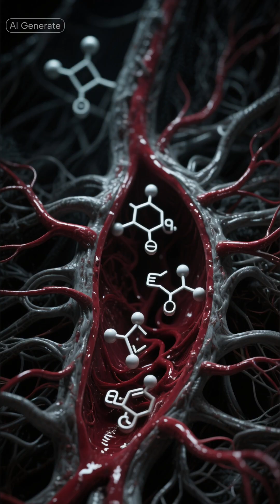Emergent Norovirus X: The 12-Hour Body Shutdown | Fastest Stomach Virus Outbreak Explained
Norovirus outbreaks are accelerating worldwide, and this emergent strain is causing full body shutdown in under 12 hours.
In this episode, we break down how norovirus infection begins, how fast symptoms appear, and why this highly contagious stomach virus overwhelms the body so quickly.

You’ll learn the exact norovirus symptoms timeline, how vomiting and dehydration spiral out of control, how long norovirus survives on surfaces, and why outbreaks spread so fast through food, water, and human contact.

This is not food poisoning.
This is acute viral gastroenteritis — and once symptoms start, the body loses control fast.

⚠️ Educational medical breakdown based on real infection patterns.